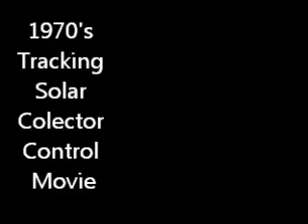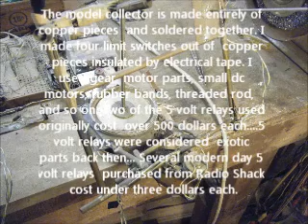1970's model tracking solar colector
I spent some time yesterday goofing around with a model I have. A wayeeee back in the mid seventies there was a gasoline shortage...I had just graduated from a two year college in Traverse City, had a degree in electronic stuff. Transistor Transistor Logic, TTL, had just been invented... there were no personal computers. These TTL circuits, "logic gates", were so interesting to me. I bought a book called "The TTL Cookbook" , which showed how to use these things to build stuff. My brother was working on "biomass conversion", basically you take in cow poop and one end and output methane gas at the other. He needed a way to heat up the "biomass" (cow poop). solar heat was the way to go... And a directed focusing solar collector seemed just the ticket. But he needed a way to direct the collector toward the sun, "focus" on it! So I told him I'd design a control to do that using TTL.
The control I came up with was a series of five timers made out of a TTL circuit called a "555", and a few other TTL logic gates used to make a comparator. The system worked by turning on four timers. Each timer output a "Hi" voltage for a period depending on how much light hit a part called a LDR (Light Dependent Resistor). The timers were associated with up, down, right, left. up and down hi pulse widths were compared, right and left pulse widths were compared, and the results were sent down the line to relays that ran motors which caused the collector to adjust up or down, right or left...the end result was that the solar collector pointed directly at the sun all day.
    The circuit was never used for biomass conversion. But, I eventually built a model solar collector to demonstrate the idea and I used it to obtain credits in various engineering classes at two other schools, Oakland University being the last.
The model collector is made entirely of copper pieces and soldered together. I made four limit switches out of copper pieces insulated by electrical tape. I used gear motor parts, small dc motors, rubber bands, threaded rod, and so on. Two of the 5 volt relays used originally cost over 500 dollars each 5 volt relays were considered exotic parts back then... Several modern day 5 volt relays purchased from Radio Shack cost under three dollars each.